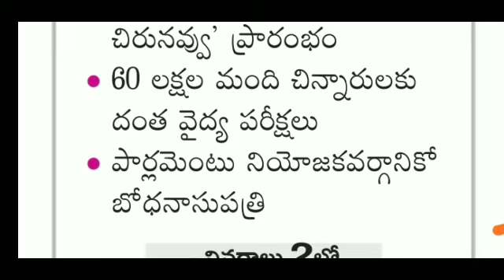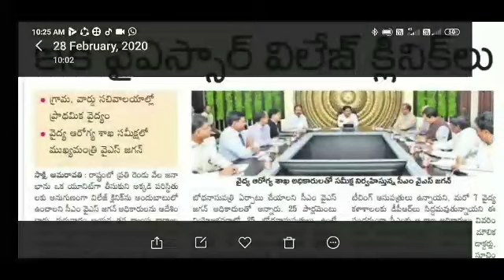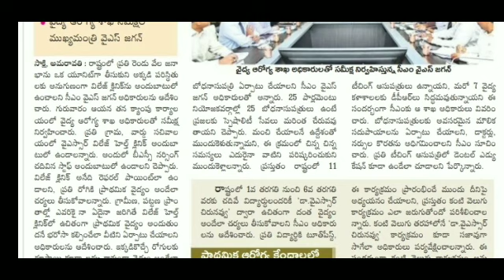ysr village clinic 15 thousand jobs in ap || Ap ysr village clinic jobs notification 2020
Don't forget
// Show more update s //